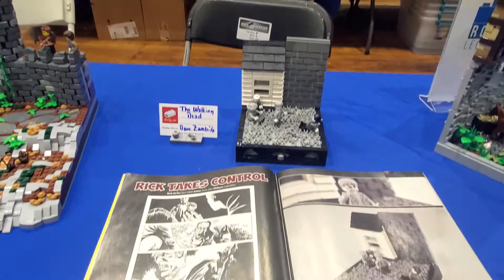Brick Universe Rochester 2022 #7 - Many MOCs! From small to medium sized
A large run of MOCs by one builder who has a Huge amount of talent, Especially in using pieces in new and interesting, and Unexpected ways!

Contact address:
DOTU Bricks [Name]
5607 Palmyra Rd Suite 183 [Street and number information]
Pittsford, NY 14534 [City/Town, State, Postal Code]
USA [Country]

A Note for comments:  If you place a comment on a video, as a reply to any other comment, mine or someone else's - I will not necessarily receive a message about it, nor be able to see it when I click on   my YouTube link for new messages. So, to get me to see a message on a video, make sure it is a primary comment